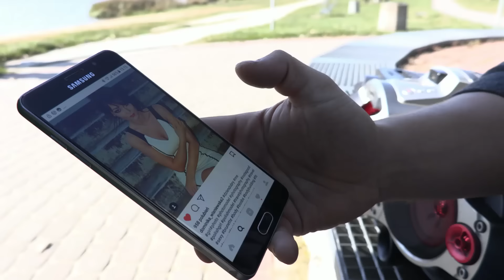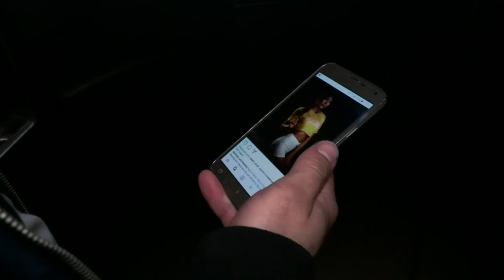Freestyle - Dama z instagrama (Official Video) Disco Polo 2017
Muzyka: Grzegorz Tchórzewski
Słowa: Grzegorz Tchórzewski

Pobierz dzwonek! Wyślij SMS o treści HIT.80196
na numer 7268 (cena za wysłanie SMS 2,46 zł brutto)

Pobierz MP3! Wyślij SMS o treści HIT.80181
na numer 7368 (cena za wysłanie SMS 3,69 zł brutto)

Ustaw utwór „Dama z instagrama” zamiast sygnału oczekiwania na połączenie!
Wyślij SMS: FREE1 na numer 80833 (0zł).
Abonament:
reg. halodzwonek.pl